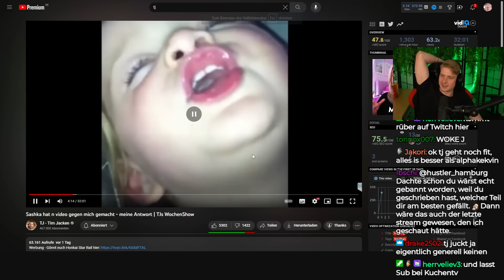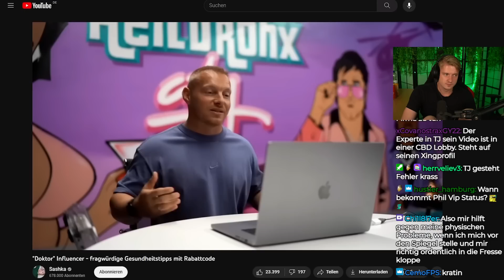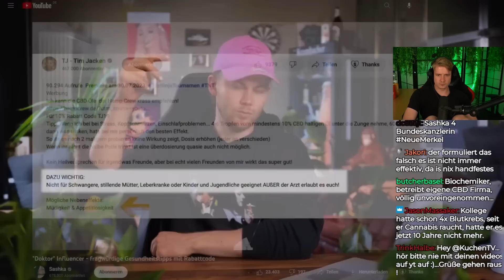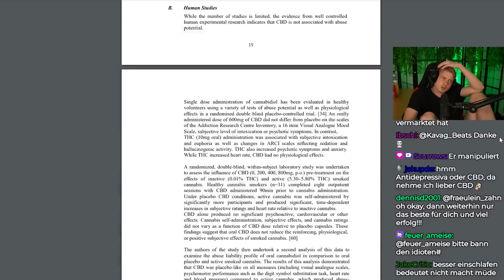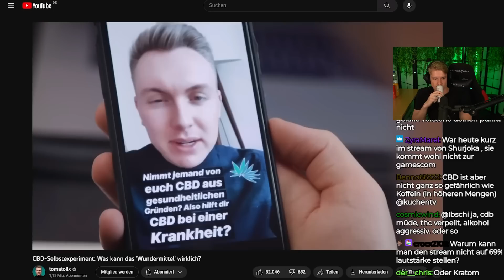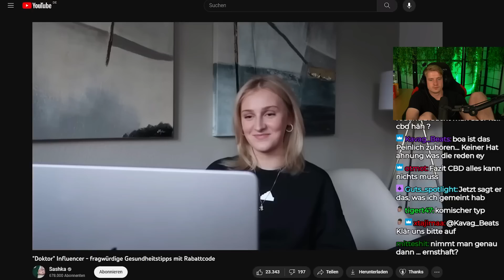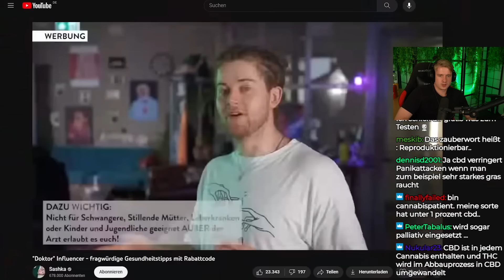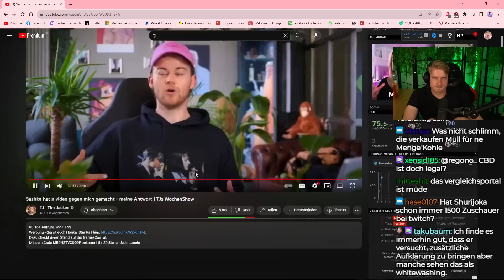TJ STELLT sich SASHKAS KRITIK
Impressum
Philipp-Kühner-Straße 2
99817 Eisenach